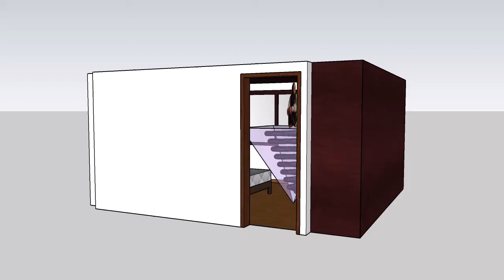RASENGAN de Valeria Arango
RASENGAN de Valeria Arango hace parte de las exposiciones en línea C20: Arte sin cuarentena y Entrega final del Departamento de Arte de la Universidad de los Andes.